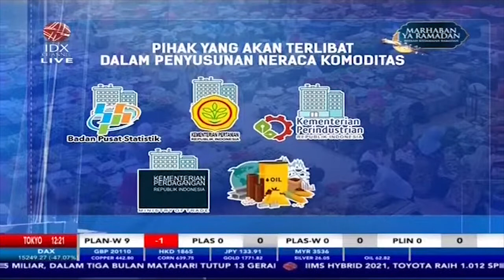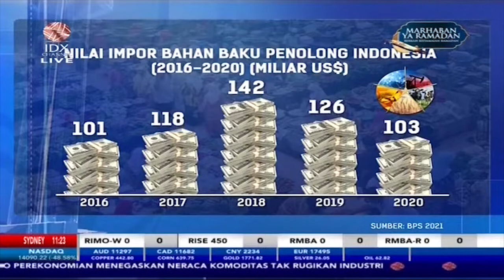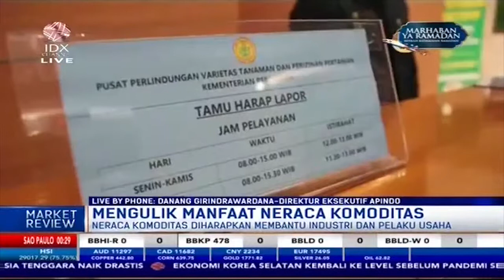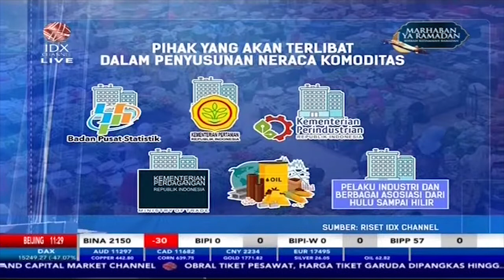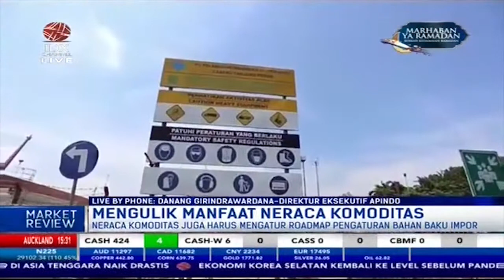Inilah Pihak Yang Akan Terlibat Dalam Penyusunan Neraca Komoditas - Market Review Part 2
IDX CHANNEL - Pemerintah tengah menyusun neraca komoditas sebagai amanat dari undang-undang cipta kerja. Kementerian koordinator bidang perekonomian memastikan proses penyusunannya dilakukan secara komprehensif dengan melibatkan semua pemangku kepentingan.

Untuk membahas mengenai tema "PEMERINTAH SUSUN NERACA KOMODITAS" dalam Program Market Review telah terhubung via Telepon dengan Danang Girindrawardana, Direktur Eksekutif APINDO untuk membahasnya secara lebih mendalam.